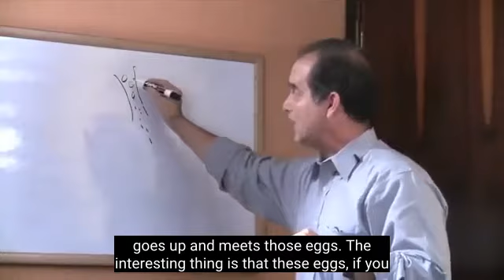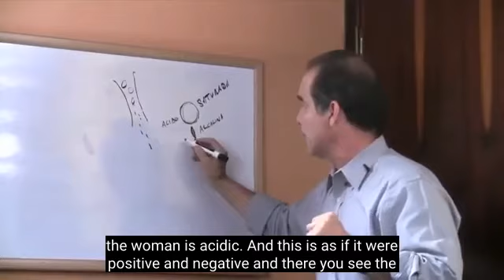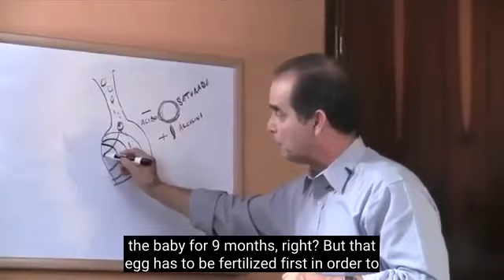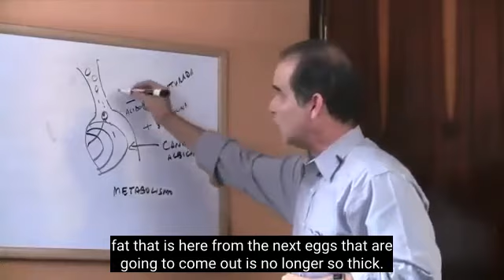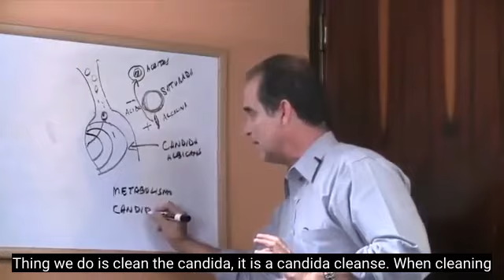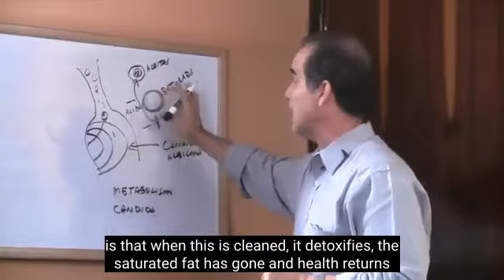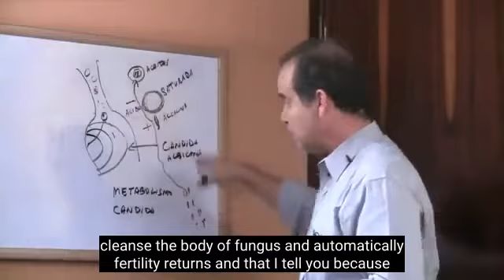#131 Obesity and Infertility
In this episode, Frank explains how obesity is directly related to infertility.